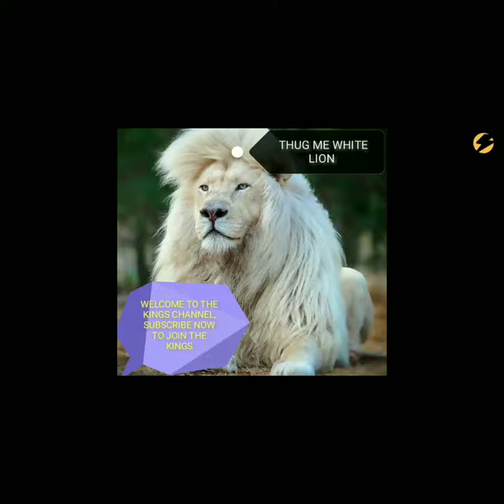Zaur Abdullaev disrespect Jorge Linares with a Brutal Punch's to the face & body |Replay in Slow Mo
Watch brutal punchs in Fight & brutal punchs Replay in Slow Mo

Level a Comment tell me what you think?